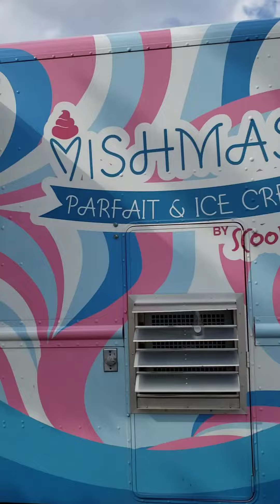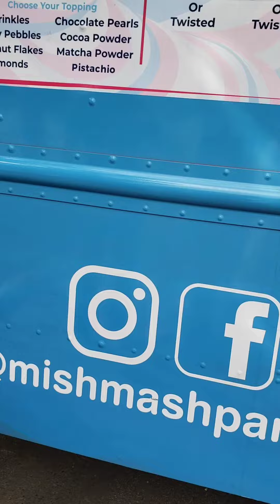Explore Canada 2021🇨🇦🚗|Some Ideas what to do and where to go 🤔 |No#01 Donair poutine place 🤩👍?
check out ⬇️

Discover Canadian Food ‎@hnoor vision  |Dine Inn 2021|Summer Vacation | Food Diaries |hnoorvision .